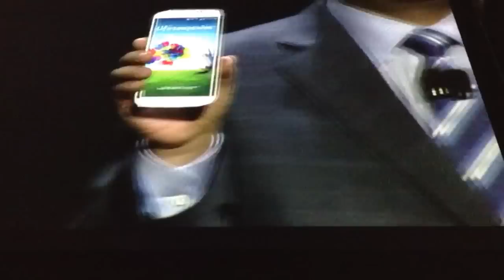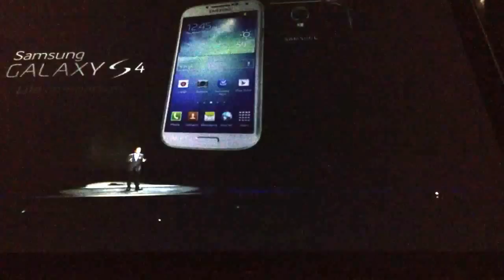New Samsung Galaxy S4 Launch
The Latest Phone From Samsung